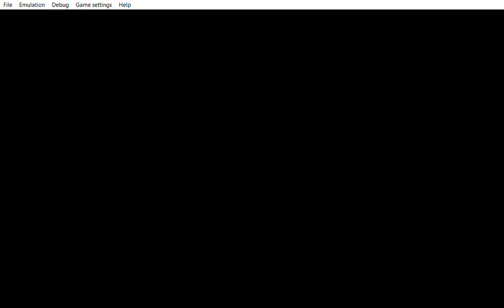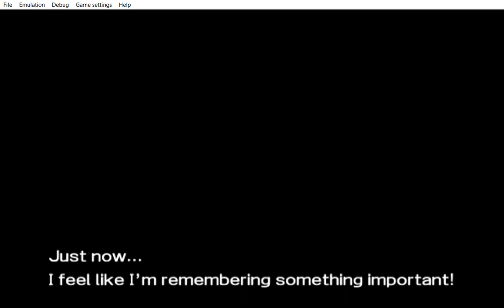... Yu Gi Oh! 5D's Tag Force 6 the black hole killed Bruno.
... ... ... if you watched the series Yusei vs Antinomy then you will see how Antinomy sacrificed himself by using his motorbike to push Yusei forward so that Yusei will not get sucked by blackhole which leads to Bruno death in the series. Bruno, Vizor, Antinomy. In Tag force 5 Bruno name is Vizor were he lost his memory.  ... ... ... i will be going.